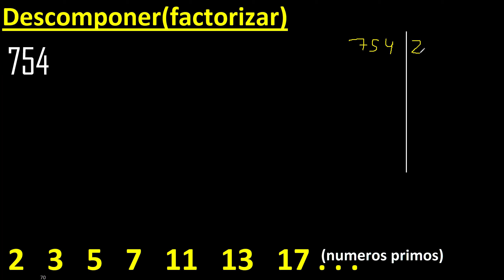Descomponer 754 en factores primos , descomposicion o factorizacion de un numero (factorizar) mcm